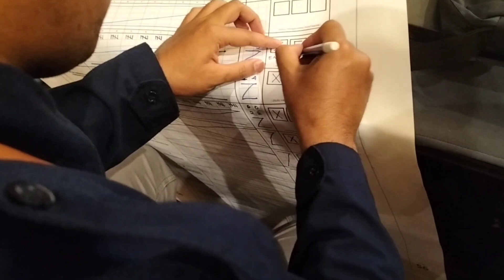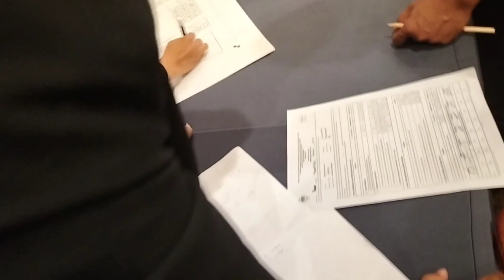SIMULASI PENGHITUNGAN MENGGUNAKAN ANGKA DIGITAL DAN REKAPITULASI UNTUK PEMILU 2024